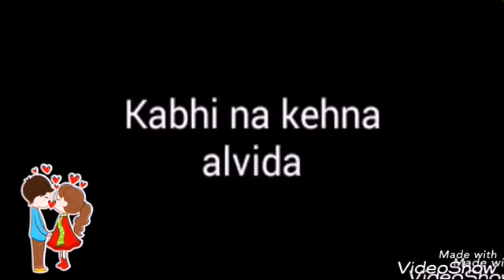whatsapp status video Janam Janam song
love status,
sad status,
romantic status,
old status,
new status,
love songs,
sad songs,
romance song,
romantic song,
whatsapp new status,whatsapp romantic song video,